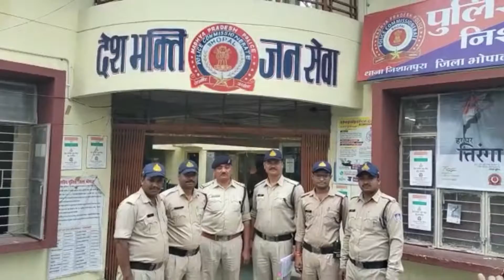थाना निशातपुरा पुलिस ने देशी पिस्टल के साथ बदमाश को किया गिरफ्तार